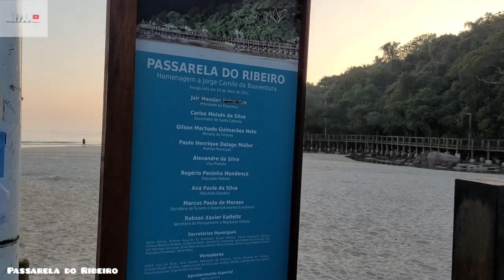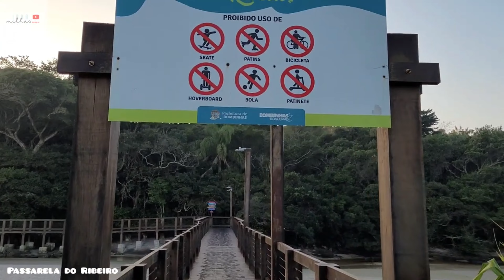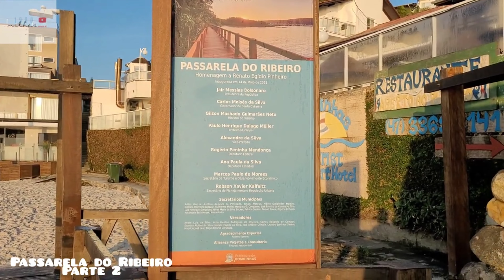Melhores Praia de Bombinhas Santa Catarina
Bombinhas é conhecida como Caribe Brasileiro